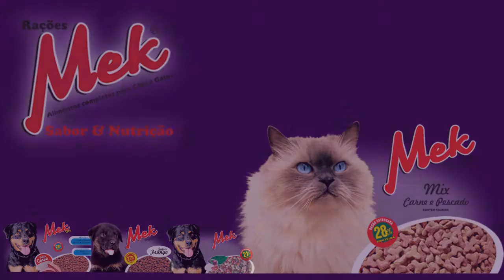PEÕES E PRENDAS RECEBEM PREMIAÇÃO NO CIEP